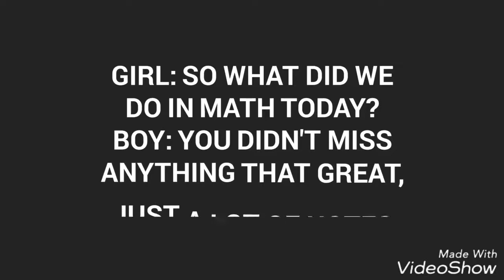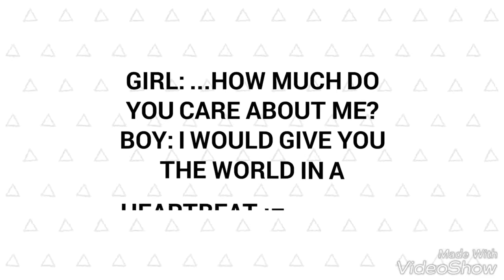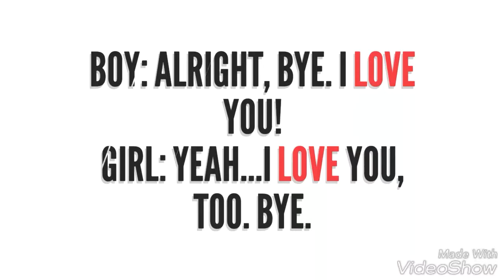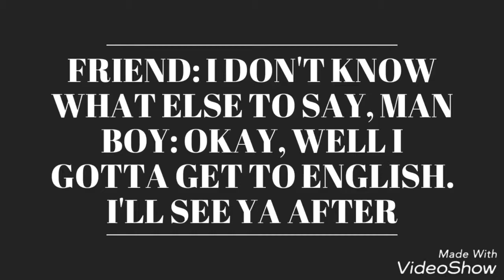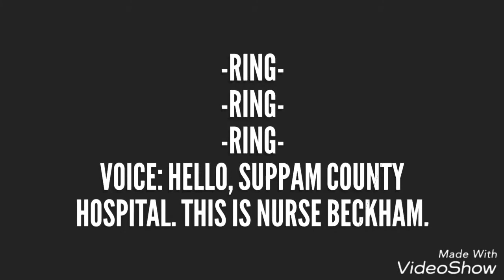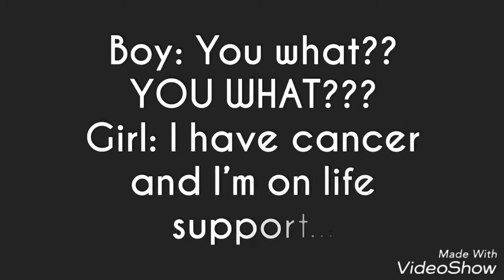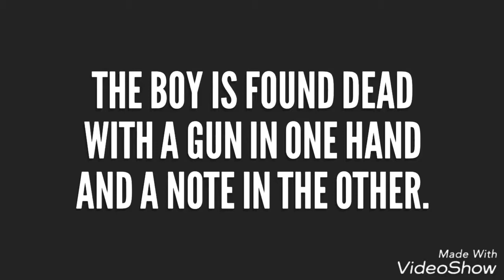Cute Sad Love Story By Hashtag Z.........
LOVE 💘 Never Die You can See Through This Small Conceptfull Video By Hashtag Z